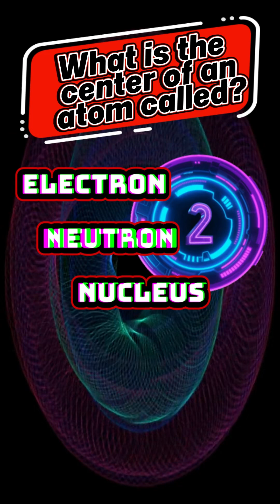Hard Science Quiz – Difficult Multiple Choice Questions - That Will Test Your Brain!1.6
🔬 Welcome to the Ultimate HARD Science Quiz –  Questions Challenge!
Think you're good at science? This quiz will push your limits! With a mix of easy, hard, and nearly impossible questions, this science quiz is perfect for anyone who wants to test their knowledge and have fun doing it
.Enjoying this Hard Science Quiz? 🧠⚛️
In this video, we cover a wide range of science categories including:
• Physics
• Chemistry
• Biology
• Earth Science
• Astronomy
• Environmental Science
• General Scientific Knowledge
🧪 From the laws of motion to elements on the periodic table, black holes to mitochondria—this 100-question science quiz is designed to challenge students, teachers, science fans, and quiz lovers of all ages.
You’ll have 10 seconds to answer each multiple choice question. But don’t worry—you can pause the video anytime if you need more time to think. It’s all about testing your brainpower and learning something new along the way.
✍️ Don’t forget to WRITE YOUR FINAL SCORE in the COMMENTS below – we want to see how many science fans can pass this test!
✅ Suitable for:
• High school & college students
• Teachers and educators
• Science trivia lovers
• Quiz enthusiasts
• Anyone preparing for science competitions
🚀 If you're studying for exams or just love science, this video is a fun and educational way to challenge yourself. Whether you're a biology buff, a physics fanatic, or a chemistry champ, there’s something in this quiz for you.
🎓 Quiz Structure:
• 25 unique science questions
• 3 answer choices per question (a, b, c)
• Only one correct answer
• Brief explanation after each correct answer (optional for viewers who pause)
🧠 This quiz is more than just a game—it's a brain workout! Take it solo, or challenge friends and family to see who the real science genius is!
📚 Other popular quizzes on our channel:
• General Knowledge Quizzes
• Geography & History Trivia
• English Language Learning Quizzes
• Space and Astronomy Quizzes
💬 Comment your results below and share your favorite question!
🧠 Can you get all 100 right? Let's find out!